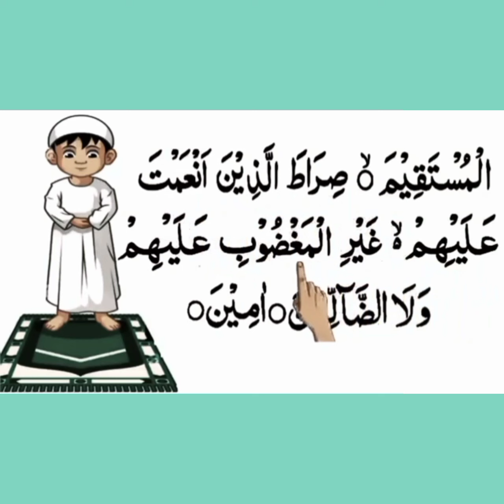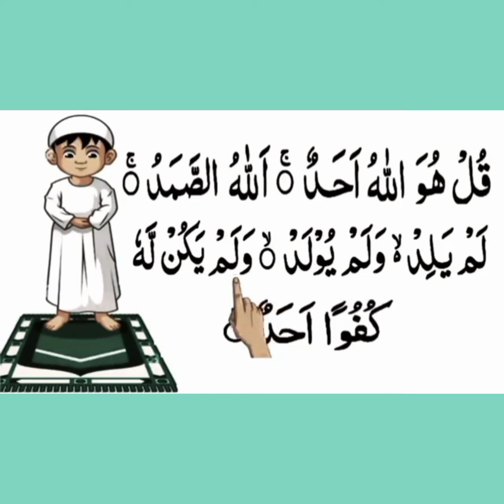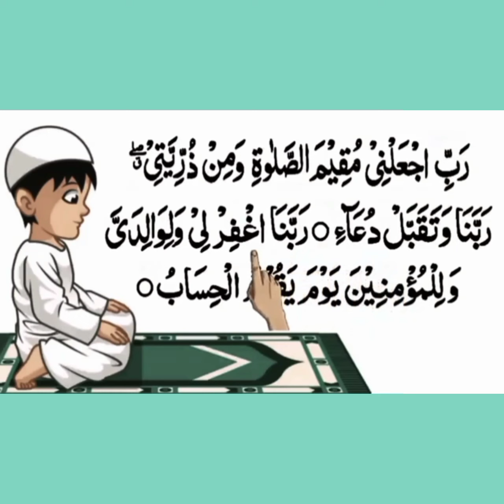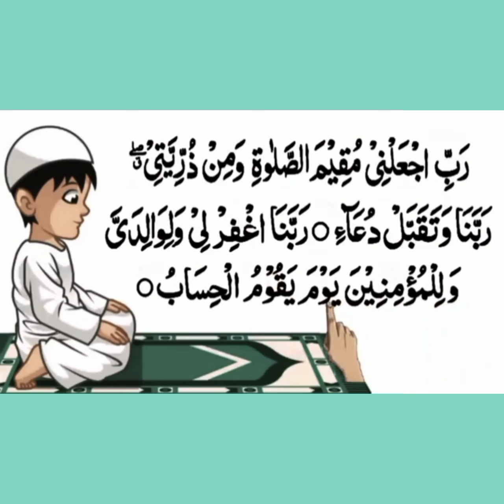Sana E rahman🕋🕋🤲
nimaz ka tareeka nimaz Ki ayat#nimaz farz#nimaz eid#nimaz janaz#nimaz nafl nimaz sekhi#nimaz parhni ka full tarekasanaayat#nimaz nimazprahni Ki Dua
nimaz ka tareeka nimaz Ki ayat#nimaz farz#nimaz eid#nimaz janaz#nimaz nafl nimaz sekhi#nimaz parhni ka full tareka#nimaz ka tareeka Urdu translation tareeka Urdu sanaayat#nimaz nimazprahni Ki Dua
nimaz ka tareeka full tareka#nimaz ka tareeka Urdu translation tareeka nimaz ka tareeka nimaz Ki ayat#nimaz farz#nimaz eid#nimaz janaz#nimaz nafl nimaz sekhi#nimaz parhni ka full tarekasanaayat#nimaz nimazprahni Ki Dua